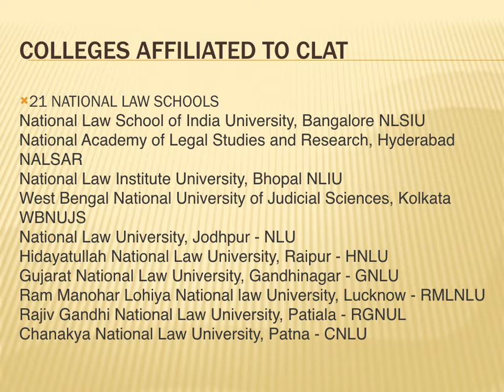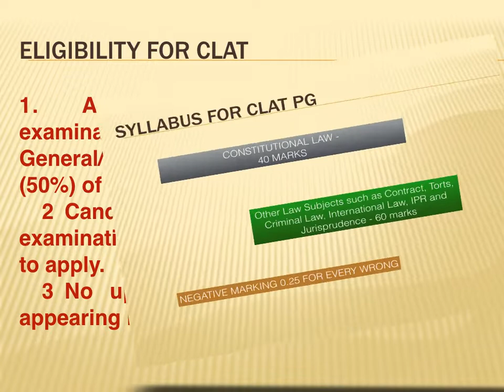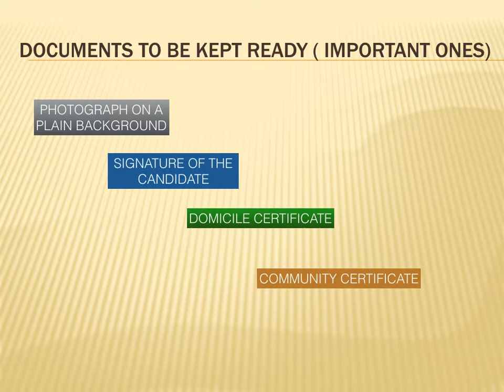CO-DRAFT, ACADEMY OF LAW - LAW & LET SERIES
INFO ON CLAT PG 2019